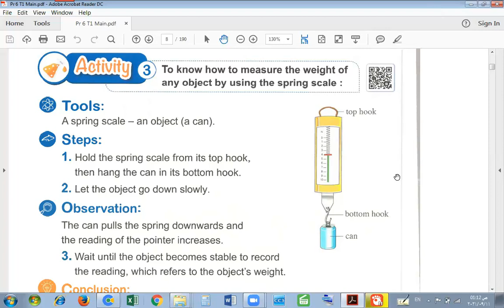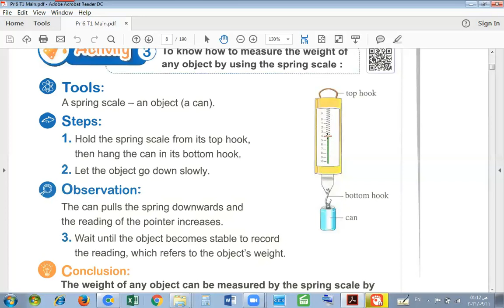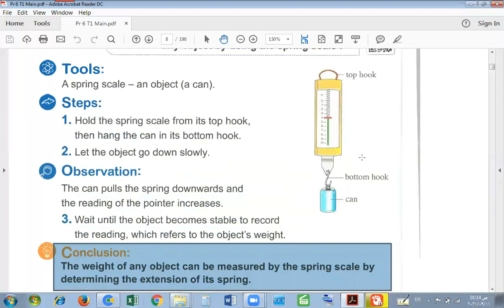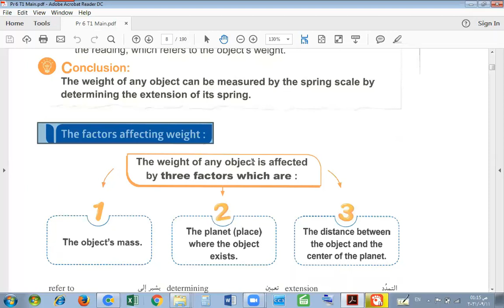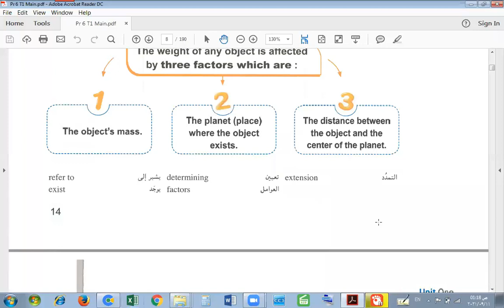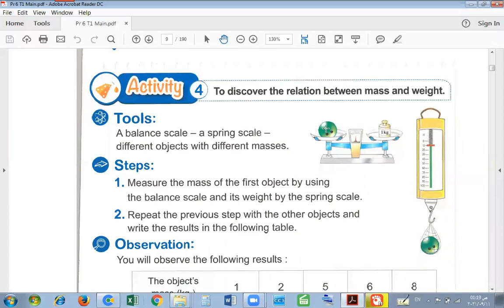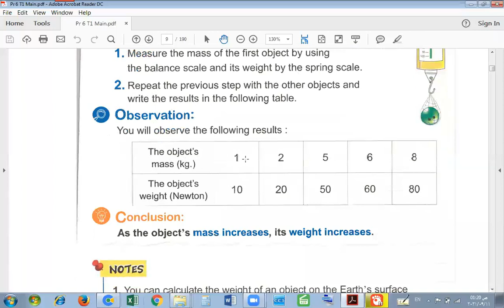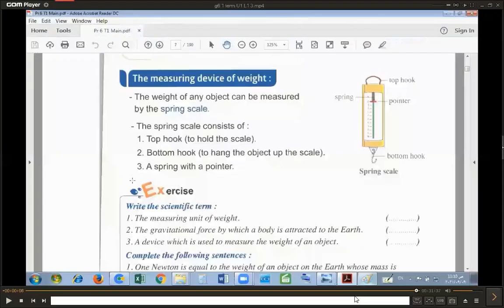g6 1 term U1 L1 5